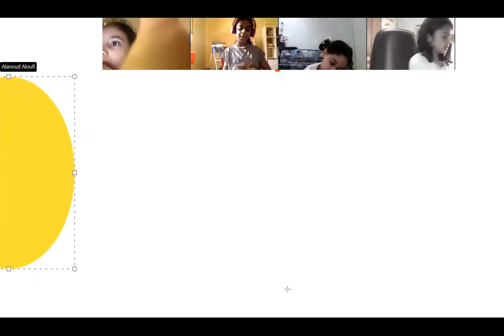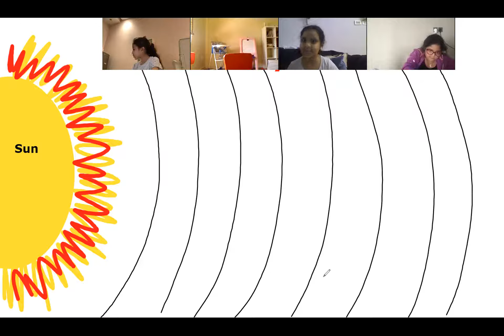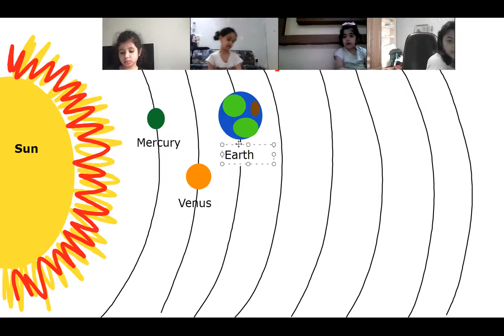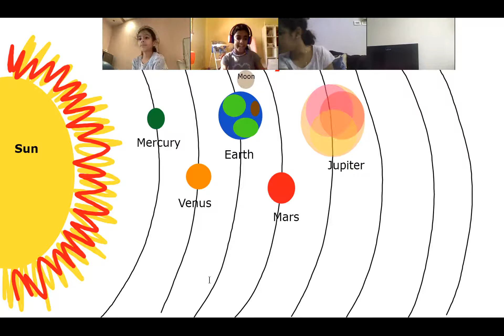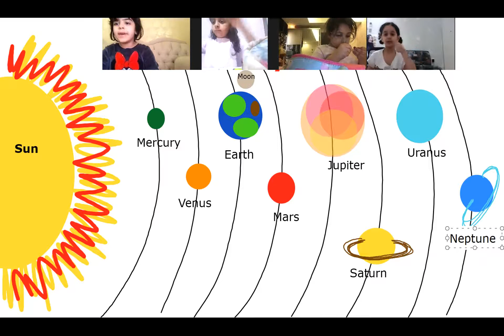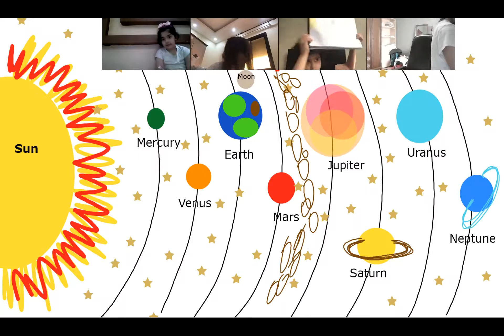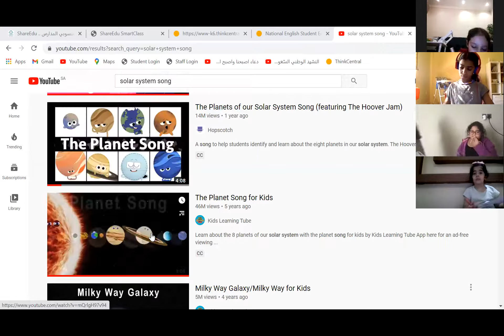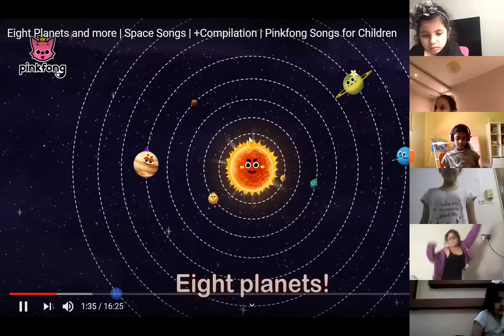grade 2 girls Solar system activity